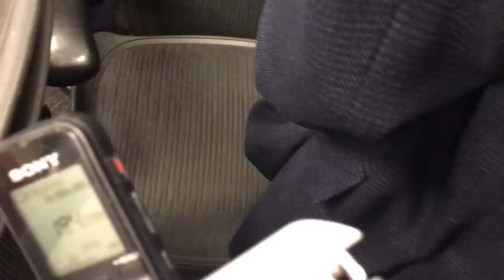Terry Rozier on Drew Bledsoe: “Never even had a conversation, but that’s my guy”